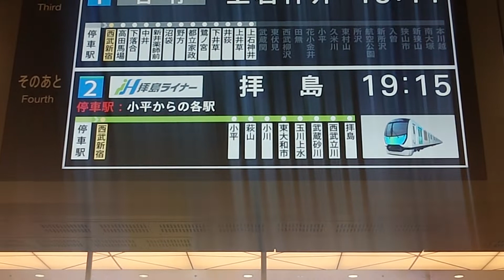【西武新宿線・拝島ライナー】列車指定券と行先表示！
お洒落に表示されてますね！